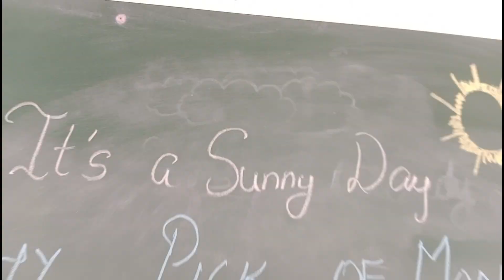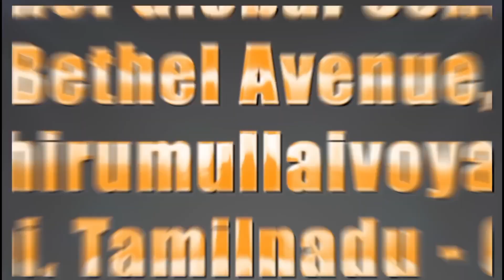Healthy Pick of June 2024 - Mango | 13.06.2024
bestschool

Bethel Global School Thirumullaivoyal Chennai - 62
School with a difference
We are what your child deserves the Best Place to learn

Admission Open - Pre.kg to Class 9

For the academic year 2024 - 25

Limited seats